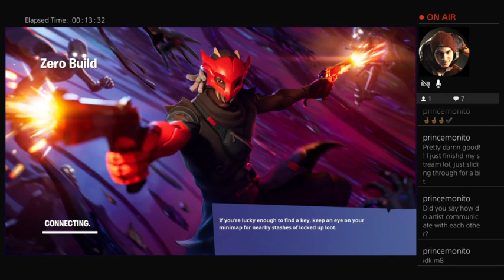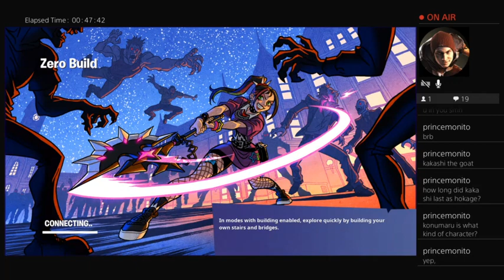Fortnite 13 01 2023